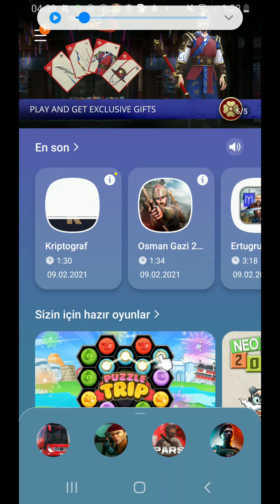10.02.2021 OTOBÜS SIMULATOR ULTİMATE YENİBÖLÜM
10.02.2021 OTOBÜS SIMULATOR ULTİMATE YENİBÖLÜM